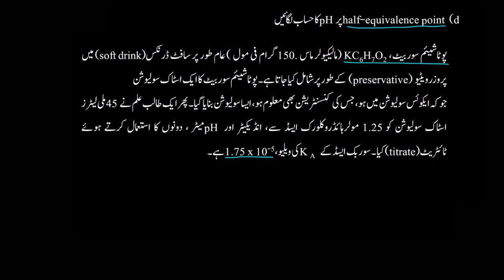2015 AP Chemistry free response 3d | Khan Academy Urdu